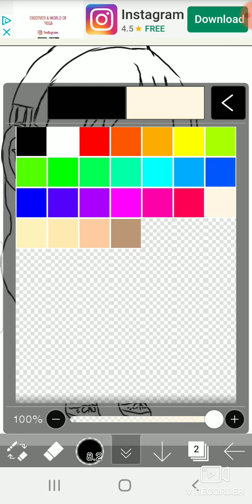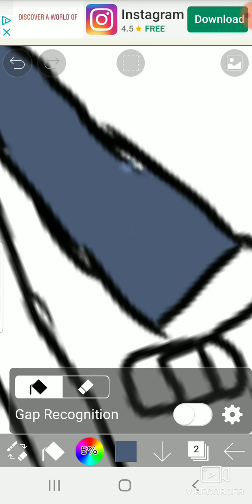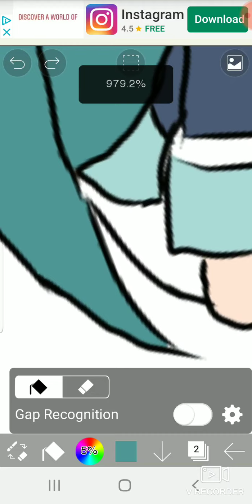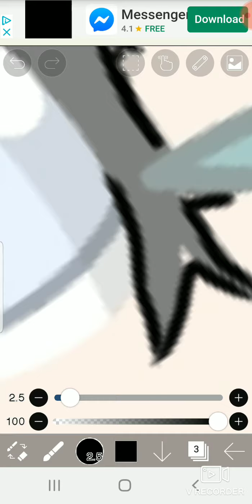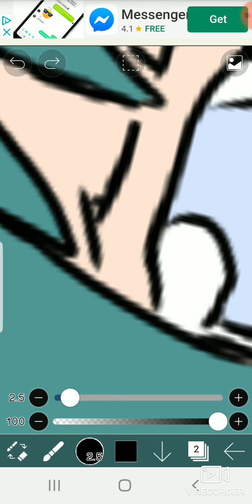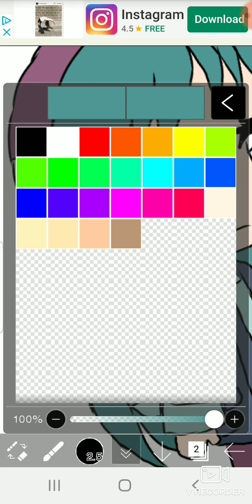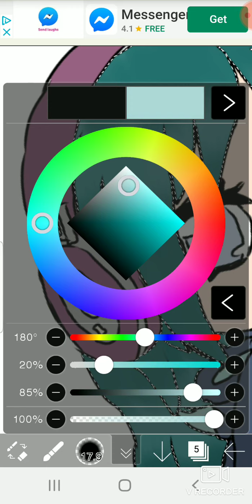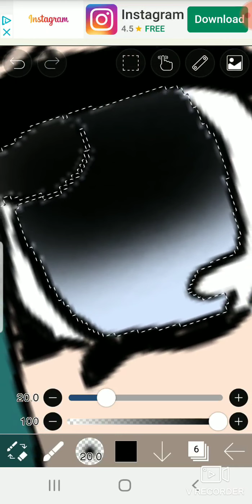Trying Line Art and failing so badly lol🤣